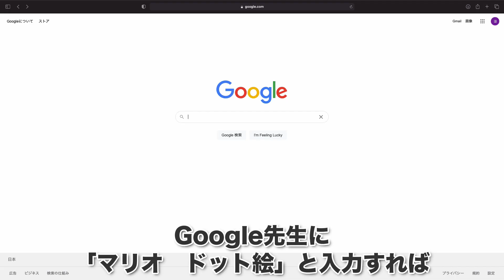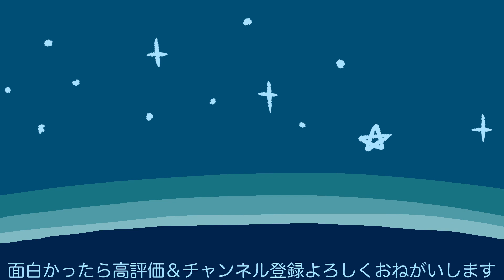マリオのドット絵つくりかた【ナビつき！はじめてゲームプログラミング】【字幕解説】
はじめてゲームプログラミングのテクスチャノードンで、マリオのドット絵を作りながら作り方を解説しました。

５分でできるので（大嘘）
真似してやってみてください。

プログラミングはナビつきレッスンとチェックポイントが終わりましたがまだまだわからないことだらけです。